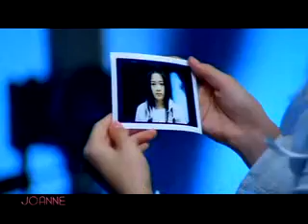joanne MV - perfect guy (sort ) video clip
joanne MV- perfect guy ( a sort definition )